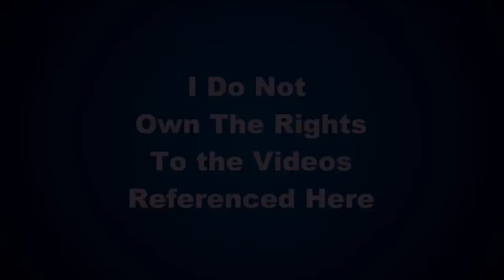Boxing is Life!!!